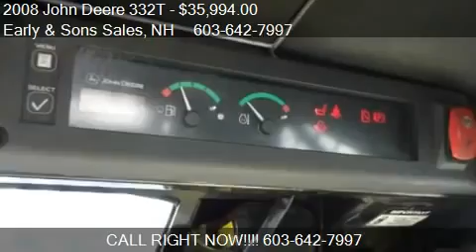Fresh Ride Last Chance Car Promo